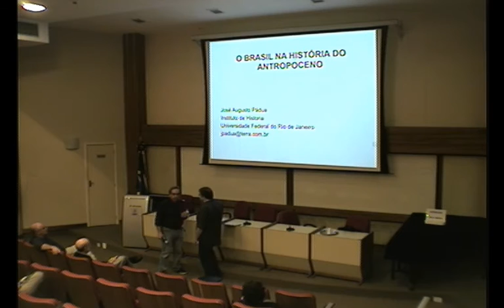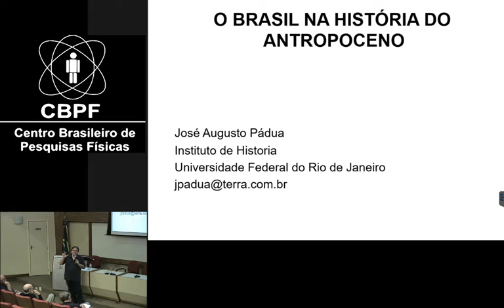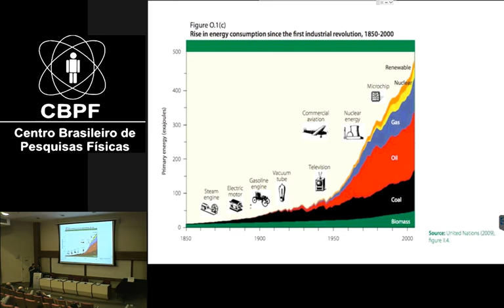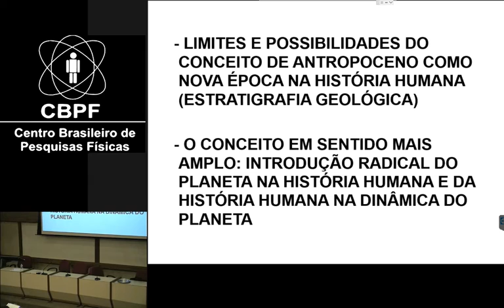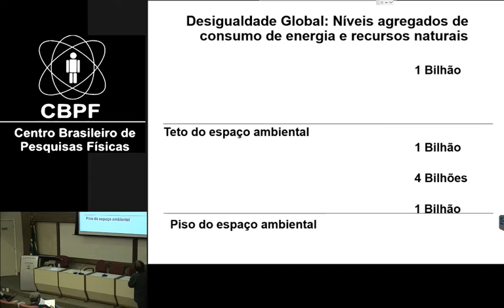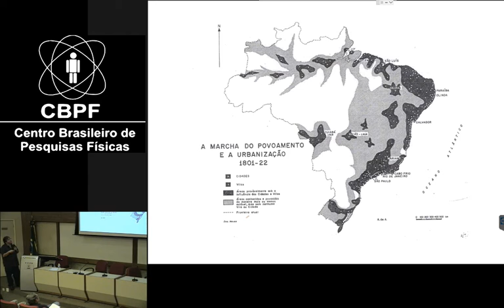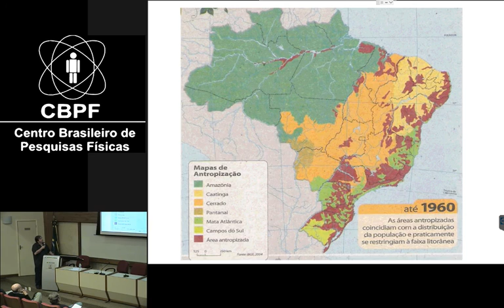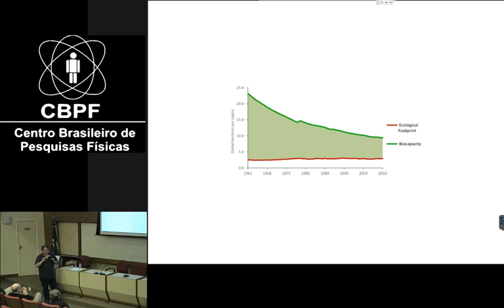CBPF - 20/06/2017 - O Brasil na história do Antropoceno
COLÓQUIOS DO CBPF
O Brasil na história do Antropoceno

Local: Auditório Ministro João Alberto Lins de Barros, no CBPF, rua Dr. Xavier Sigaud, 150, Urca, Rio de Janeiro (RJ).
Dia: 20 de junho 2017, terça-feira.
Horário: 16h (Entrada gratuita. Não servidores devem apresentar documento de identificação).

RESUMO
A palestra procurará repensar a história do Brasil no contexto dos chamados três momentos do Antropoceno: 1) a construção da civilização urbano-industrial impulsionada pelos combustíveis fósseis; 2) a Grande Aceleração observada a partir de 1945; e 3) o Antropoceno consciente de si mesmo no início do século XXI, ou seja, o crescente debate sobre a necessidade de uma transição global para o desenvolvimento sustentável.

BREVE CV
José Augusto Pádua é professor do Instituto de História da Universidade Federal do Rio de Janeiro (UFRJ), onde participa da coordenação do Laboratório de História e Natureza. Foi presidente da Associação Brasileira de Pesquisa e Pós-Graduação em Ambiente e Sociedade (ANPPAS), de 2010 a 2015, e integrou a equipe de criação do Museu do Amanhã, do qual é membro do conselho científico.
Como especialista em história ambiental, deu palestras, cursos e participou de trabalhos de campo em mais de 40 países.